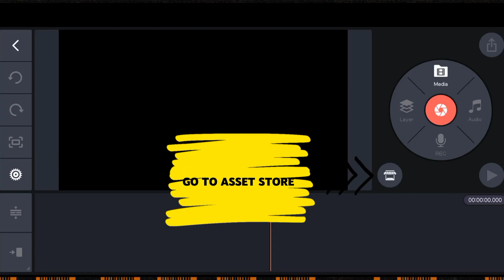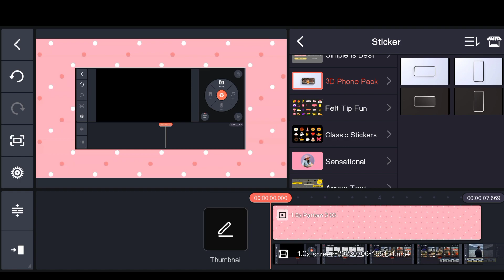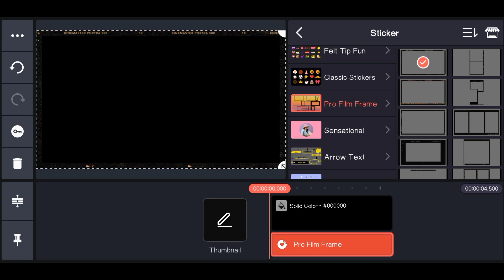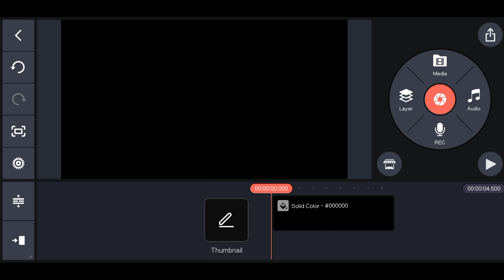4 BEST STICKER PACK IN KINEMASTER |PERFECT PIXELS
Hey Guys

  Today's our video is 4 Best Sticker Packs In Kinemaster.This Video is Very Helpful For You and If you want More videos Related To This Comment On Below.

B Y E